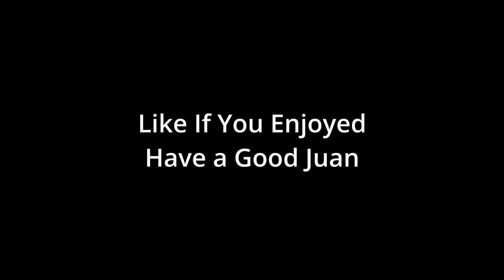LUCK or SKILL Daily Simulation 2000 VC 9 HOLES - EA SPORTS PGA TOUR 2023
It's @BookTheWin and we are back for 9 Holes of Daily Sim Where we try and SHoot 5 Under Par.  The question we bring to this video, is SIM mostly Skill or Luck?